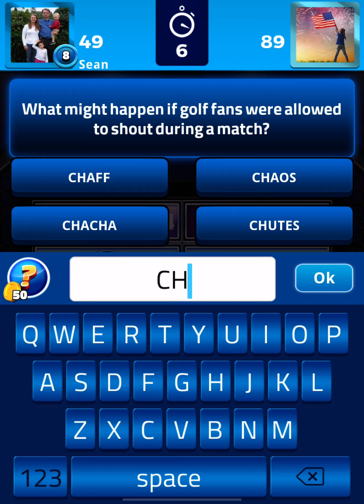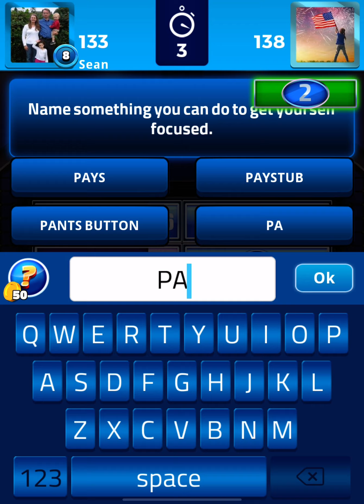Family Feud Match Win Stage 2, Star 4